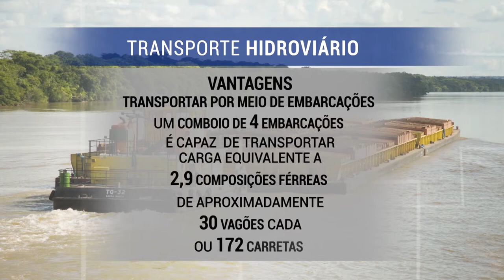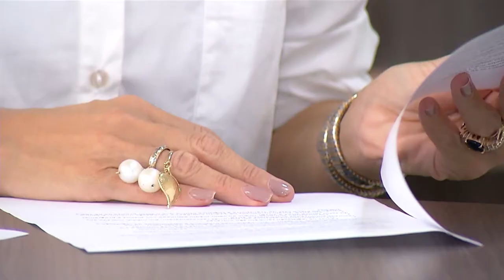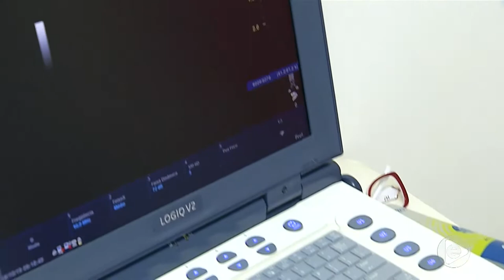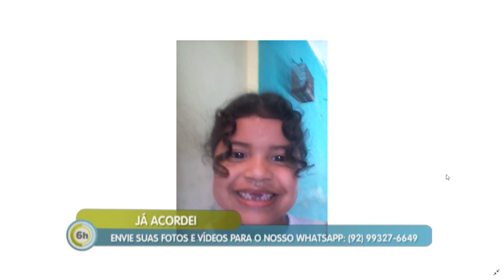6 Horas Notícias – 17 10 2019 04º Bloco